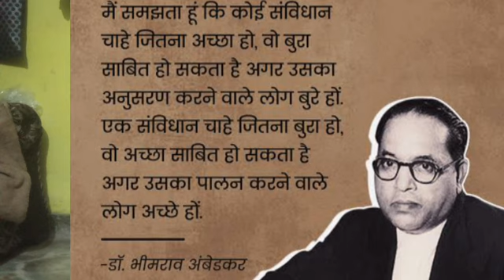#11 September ko fir Delhi Neeli Jaibhim 11sept2024 chandrashekharazadravan ka bada elan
Chandrashekhar Azad ji Ne kar diya bada Elan
#11 September ko fir Delhi Neeli
Chandrahekhar bhai ne kar diya elan